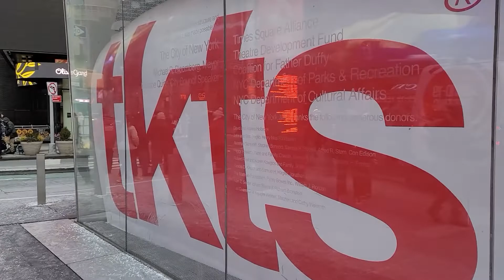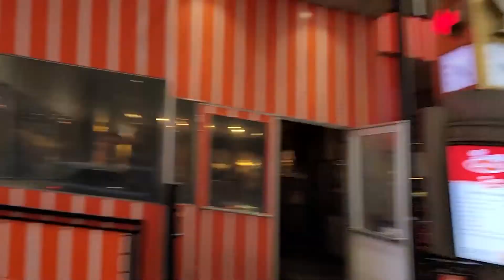JEFF! - WHERE I BUY SHOW TICKETS & WHAT BROADWAY IS LIKE DURING COVID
I just got home from an amazing trip to New York City where I saw a lot of theater. In today's vlog, I wanted to show you were I go to get discounted tickets. I also wanted to explain what the protocols are like going to Broadway shows during covid. I traveled to the city the first week of February 2022. Some things might change since posting this video. I hope you enjoy and I can't wait to share with you this amazing vacation.